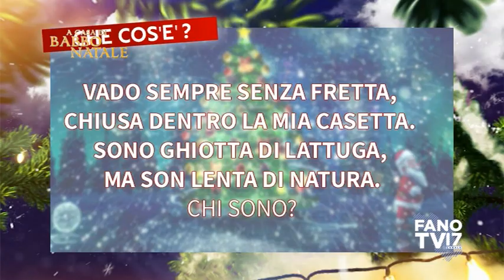A Casa di Babbo Natale (29 novembre 2019)